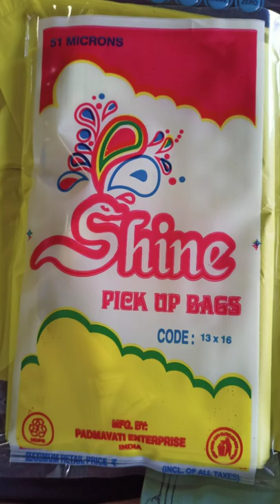plastic bag manufacturing in halol Gujarat video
Hi guys Keise ho aap sab I hope aapsab mast hoge

chiragTirgar from: halol Gujarat India